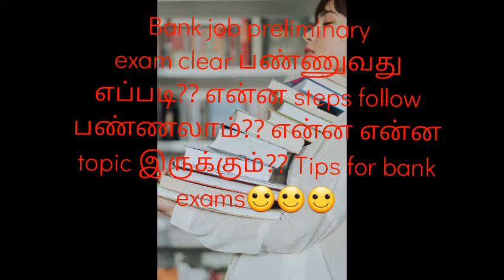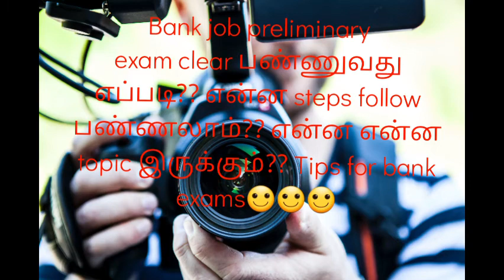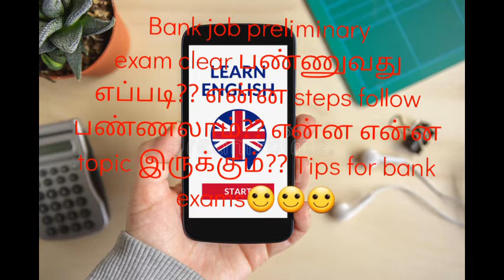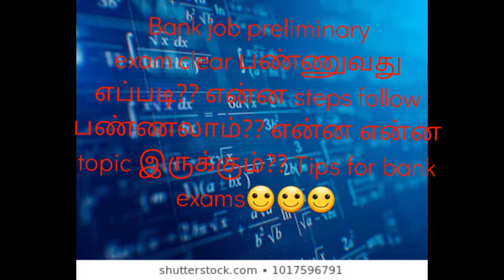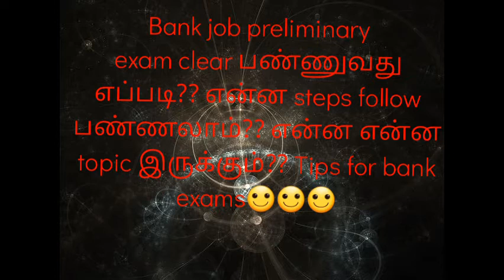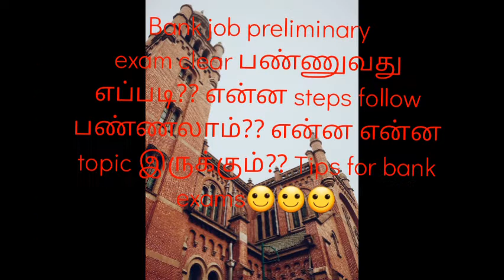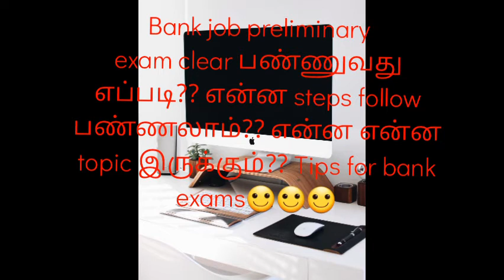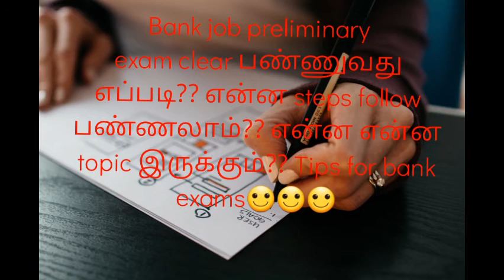Bank job premilinary preparation tips?? என்ன என்ன steps follow பண்ணலாம்??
Bank job premilinary exam preparation tips in tamil.